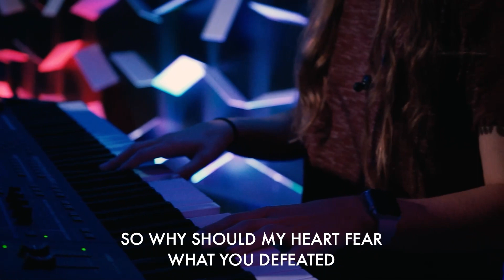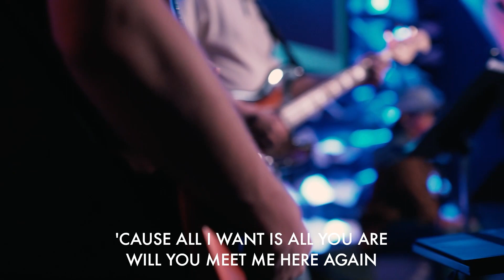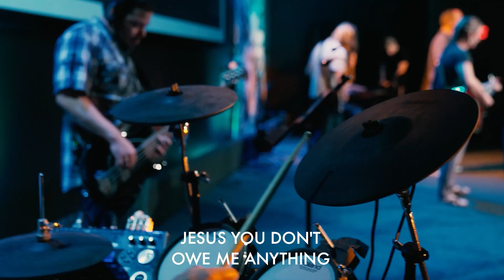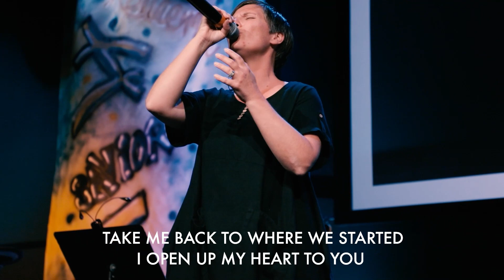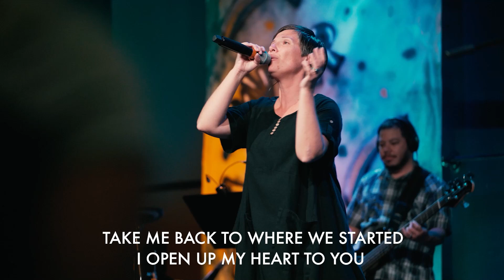Ghost Stories (Part 3) - Holy Spirit I The Power - Rich Clay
Thanks for joining us! Lead Pastor Rich Clay brings us a word as we go into week 3 of our series on the Holy Spirit.